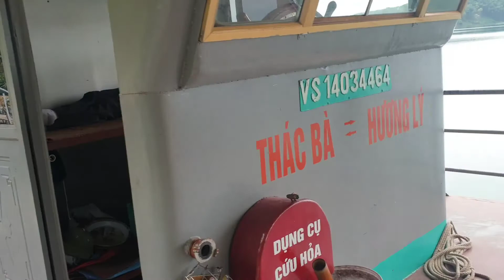Cá RÔ PHI đen Xì Xì xuất khẩu tại Hồ Thác Bà | Cá Hoàng Đế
Cá rô phi được nuôi tại Hồ Thác Bà theo quy trình VietGap, giám sát theo quy trình HACCP và đạt tiêu chuẩn ISO. Cá được nuôi để xuất khẩu sang mỹ và các nước châu âu cũng như trung đông.
Đặc tính cá màu đen do được nuôi trong điều kiện tốt, hồ nước tại hồ thác bà rất sâu và rất trong, cá sống khỏe. Cá đạt tỉ lệ thịt tốt, trắng, thơm, dai và đặc biệt là không bị bở.